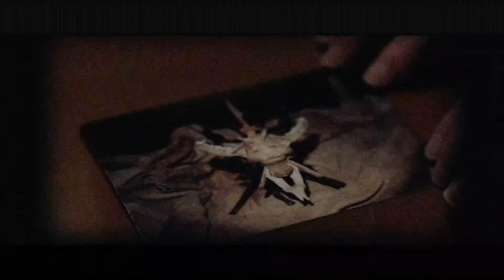Conjuring 3 DISCUSSION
Be sure to check out the podcast!